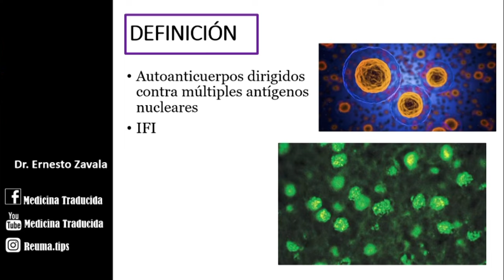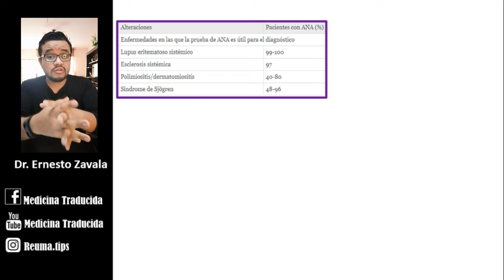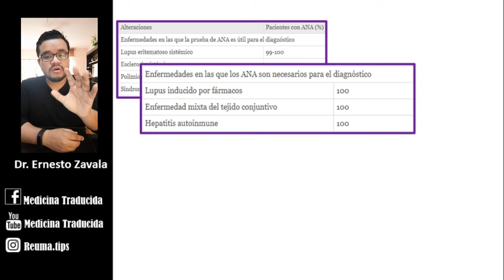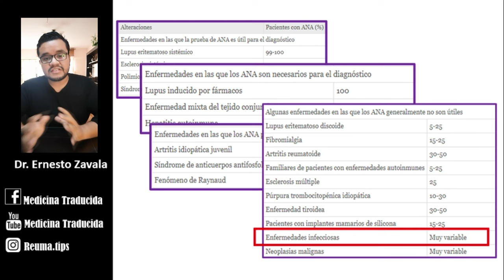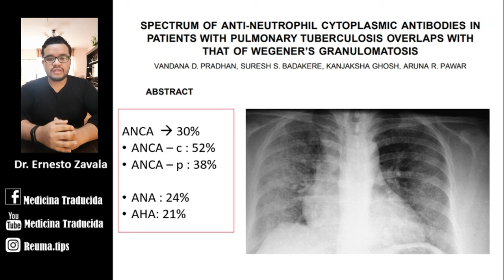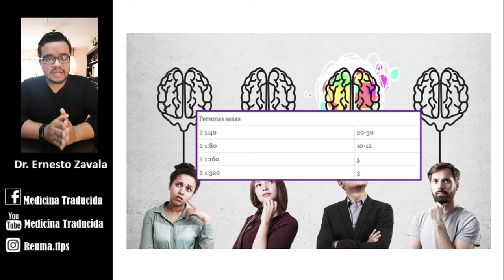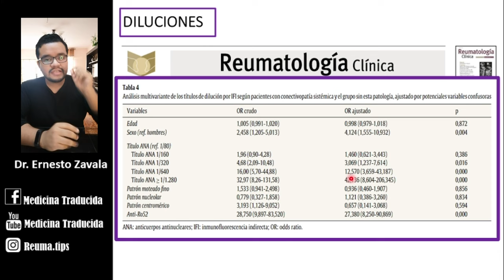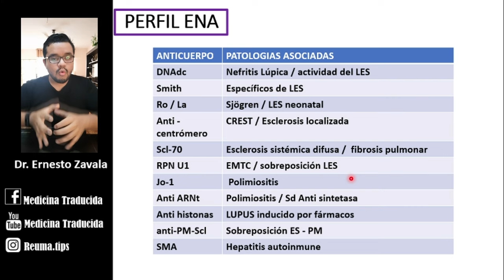🆘ANTICUERPOS ANTINUCLEARES: ¿Qué significa ANA+?⛔ [Lupus, Esclerodermia, Artritis Reumatoide]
⛔ ¿Qué son los ANTICUERPOS ANTINUCLEARES? 🤔¿Qué es un ANA positivo?

🤩👨‍🏫🤩 Aquí te daremos la mejor explicación que resolverán tus dudas...
Información compartida para estudiantes👨‍⚕️👩‍⚕️ y pacientes 👩👨